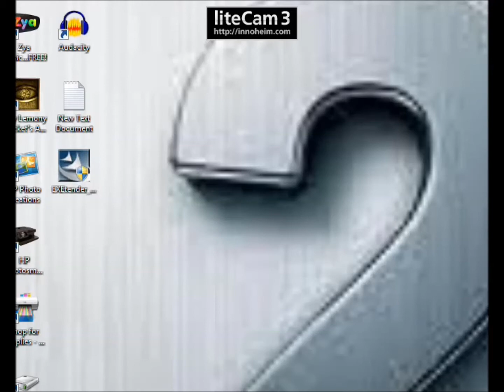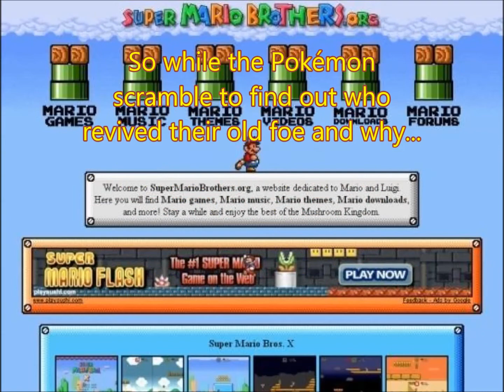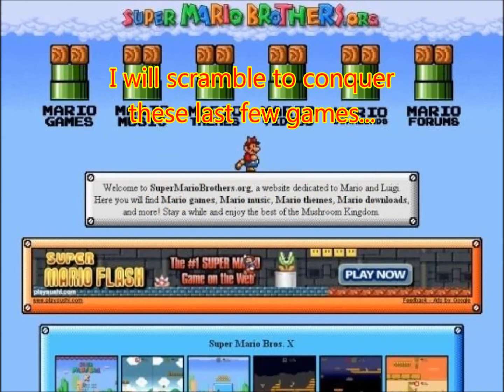SMBO season 7 trailer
I know its been almost a month, but enjoy the trailer!

And don't worry.  From now on I won't be so slow with the videos.  I expect that this season will start within the next week